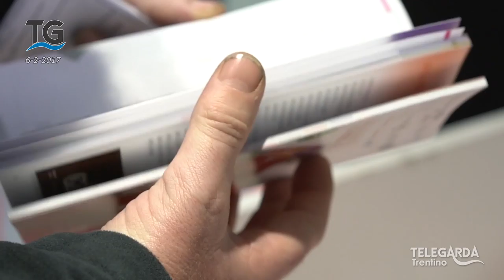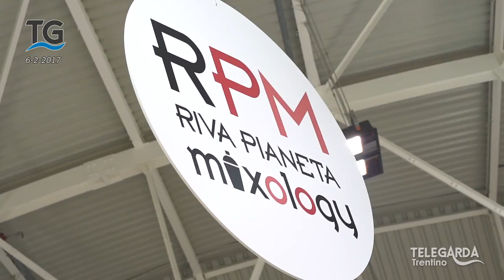41° edizione di Expo Riva Hotel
Expo Riva Hotel 2017.